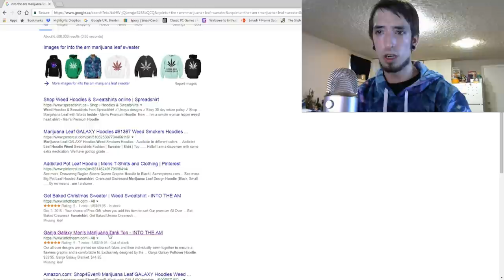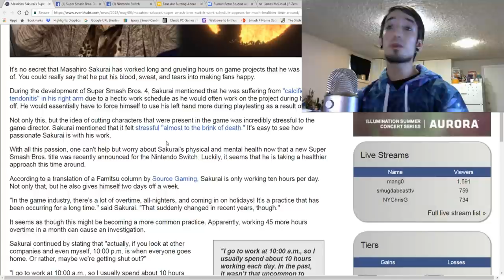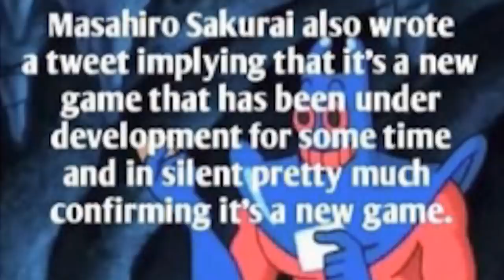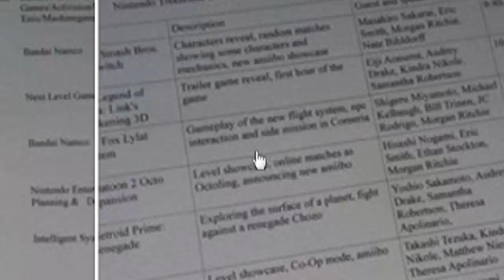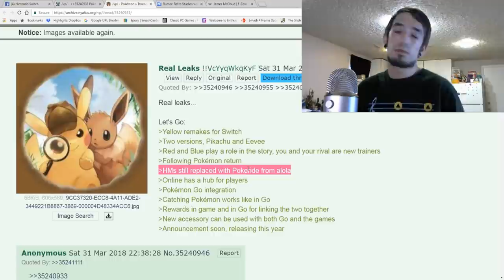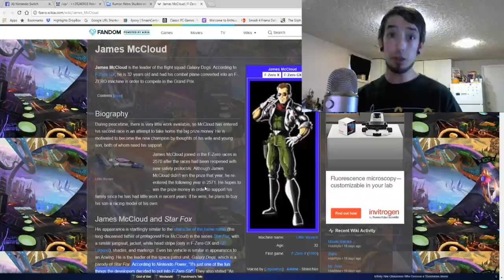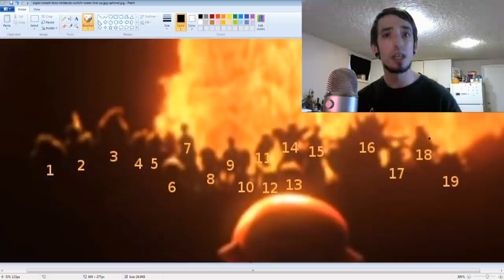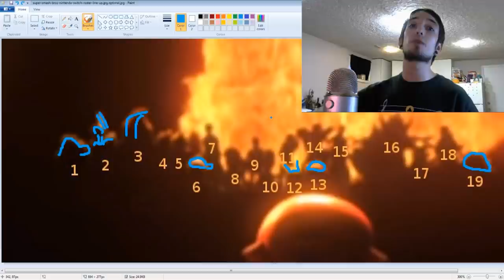LEAKS, RUMORS, NEWS! NINTENDO E3 2018 - SMASH BROS, POKEMON, STARFOX, AND MORE.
Feel Free to skip to the 6:20 mark for all the Gaming Related stuff! I apologize for making this video so long (unless you really enjoyed how long it was) but I'm trying to get used to this type of video :) I want to give my thoughts more on certain topics instead of just playing video games and yelling like an idiot, so let me know what you think of my last 2 more "vlog" style videos.